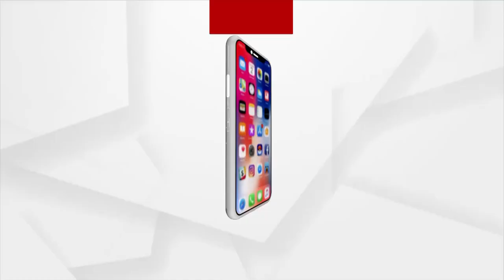ARGUS GROUND ZERO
ARGUS GROUND ZERO : କଂଗ୍ରେସରେ ବିସ୍ପୋରଣ…ବିସ୍ପୋରକ ବୟାନ ଦେଇ ପୁଣିଥରେ ଚର୍ଚ୍ଚାକୁ ଆସିଛନ୍ତି କଂଗ୍ରେସର ହେଭିୱେଟ୍ ବିଧାୟକ ତାରାପ୍ରସାଦ ବାହିନୀପତି ।